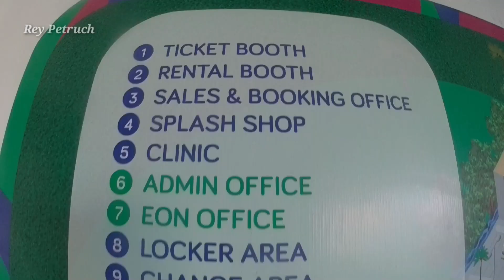Waterworld Cebu | Part 2